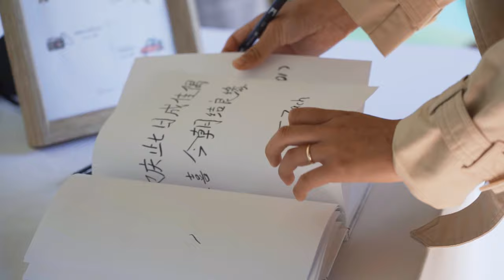A New Journey that Witnesses before God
Venue Coordinator: Lucie Stern Community Center